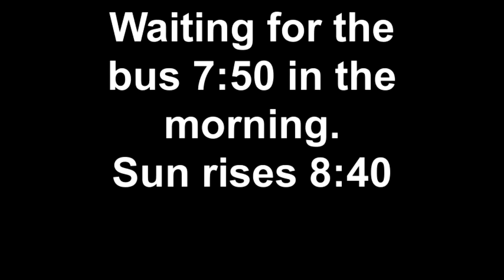Waiting for the bus